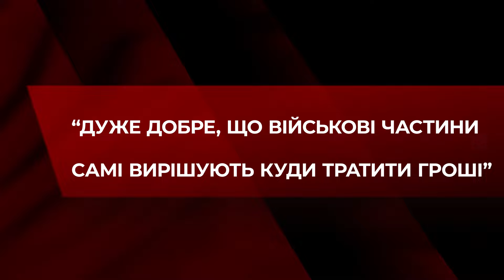Складна математика війни | Як Україна може перемогти завдяки економіці? ФІТЬО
В Україні одні з найнижчих податків у Європі. Як можна перемогти РФ завдяки економіці? Про це в ефірі проєкту «Говорить Великий Львів» розповів військовослужбовець ЗСУ Андріян ФІТЬО